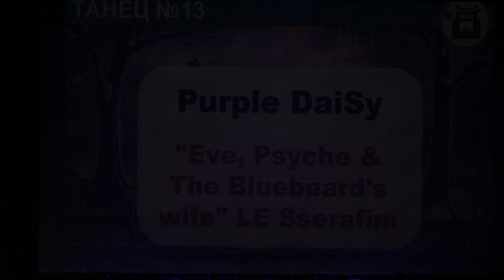Тогучи зима-2024 ТАНЕЦ №13 Purple DaiSy -"Eve, Psyche & The Bluebeard's wife" - LE Sserafim